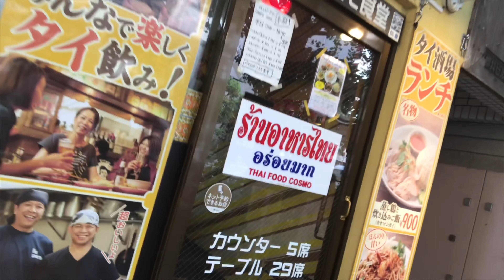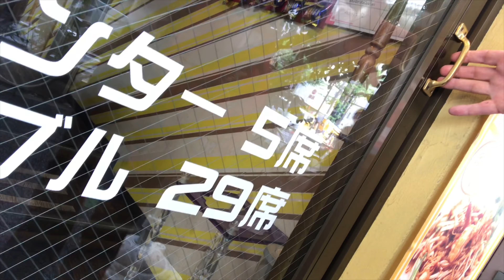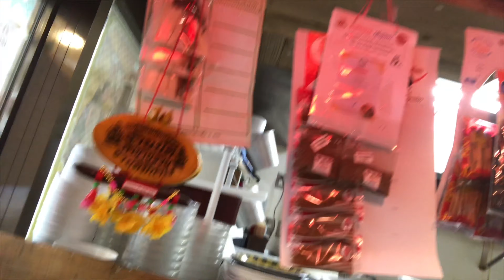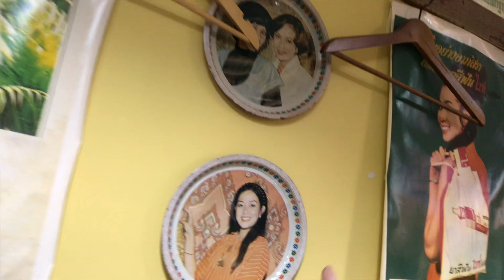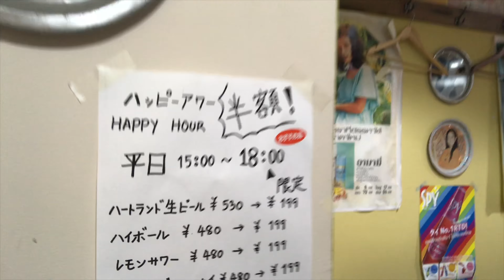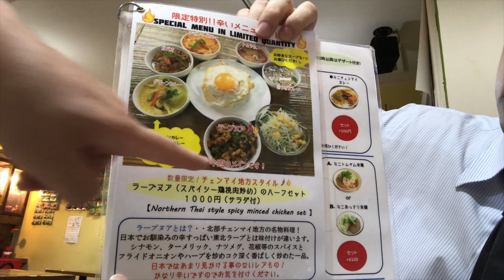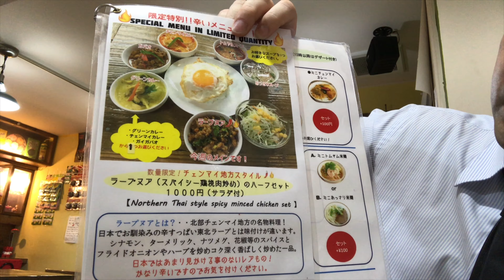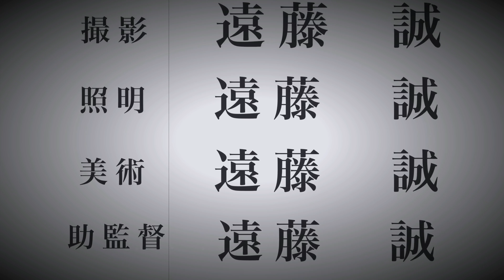【飯田橋タイ料理】コレが北部タイ料理‹バンコックコスモ食堂›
店名：タイ料理バンコックコスモ食堂
住所： 東京都千代田区西神田2-1-13